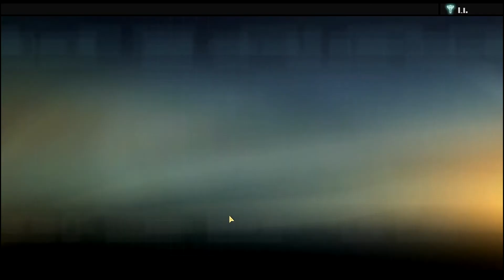ALPHA PROTOCOL - WALKTHROUGH NO COMMENTARY - PART 1 - PLAYTHROUGH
MSRP: 59.99 USD
M for Mature: Blood, Drug Reference, Intense Violence, Sexual Content, Strong Language
Genre: Action
Publisher: SEGA
Developer: Obsidian Entertainment